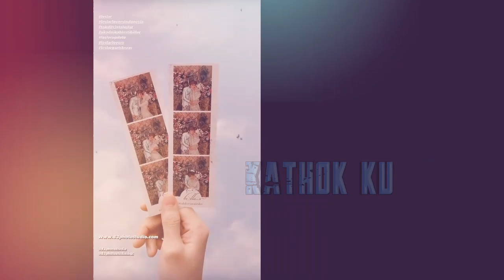Lesti Billar SOPAN BANGET‼️ Bikin Warga Bandung Terkagum⁉️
Jangan Lupa: _
Thankz!!..